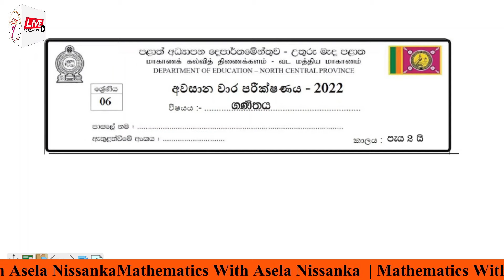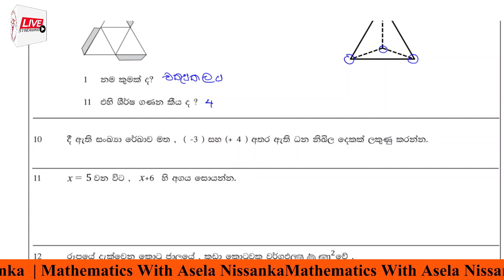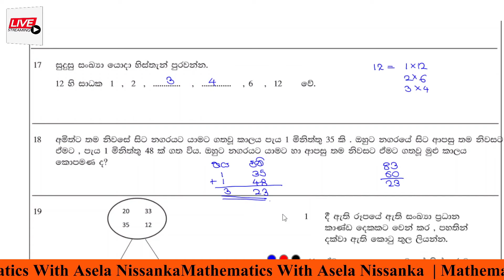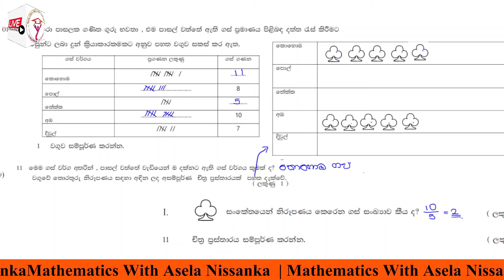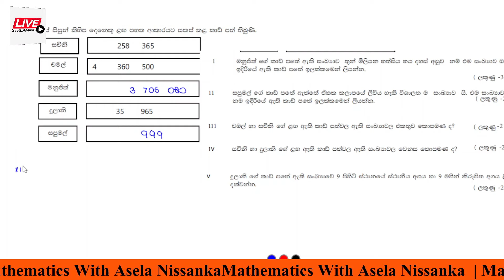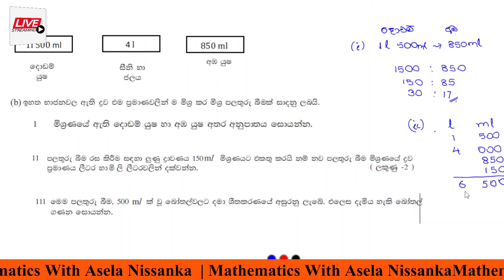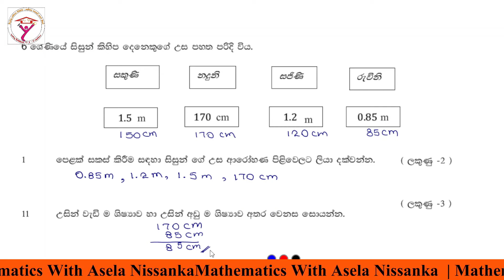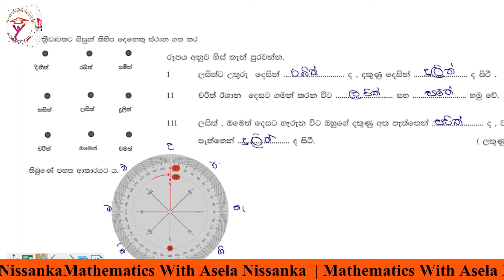Grade 06 Mathematics 2023 | උතුරු මැද පලාත 2022 | third term Evaluation 2022 North Central Province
මෙම වීඩියෝව මගින් 2022 අවසාන වාර විභාය 6 ශ්‍රේණියේ ප්‍රශ්නපත්‍රයට පිළිතුරු ඉදිරිපත් කරනවා

මෙහි පළමු කොටසේ
10 වෙනි ප්‍රශ්නට පිළිතුරු ලෙස සංඛ්‍යා රේඛාව මත  1 , 2 , 3 යන නිඛිලවලින් දෙකක්ක් සලකුණු කළ යුතු වේ. එය අත පසුවීමක් නිසා මග හැරී ඇතිබව සලක්න්න.
12 වෙනි ගැටලුවේ අවසන් පිළිතුරු වර්ග සෙන්ටි මීටර් 8 ක් වේ.

පහත ලින්ක් මගින් ප්‍රශ්න පත්‍රය භාගත කරගත හැක.

මෙවැනි ගණිතය සම්භන්ද තොරතුරු ඉක්මනින දැන ගැනීමට අපේ  චැනල් එක සබ්ස්ක්‍රයිබ් කරන්න
ස්තූතියි